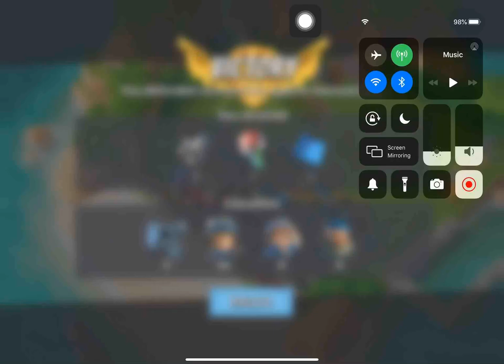Boom Beach - Defend 428 (Hammerman Of The Hunt Stage 2 Reverse)